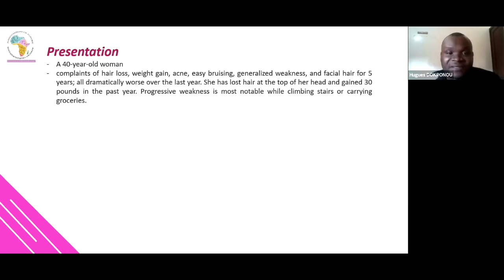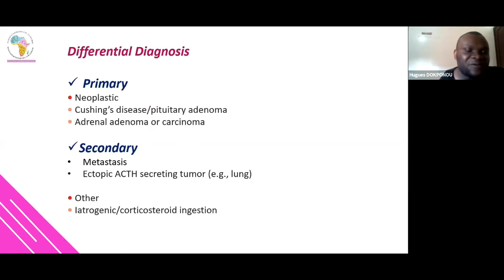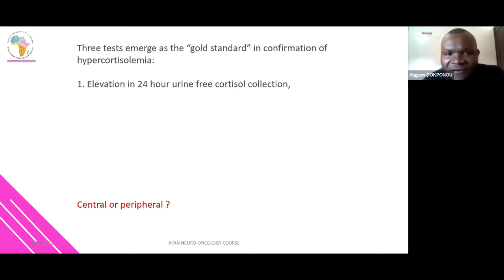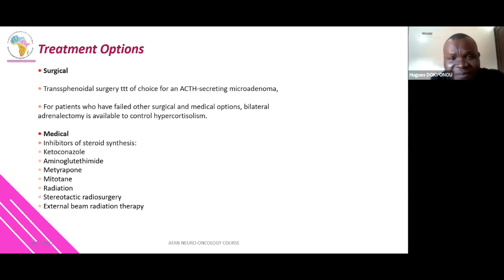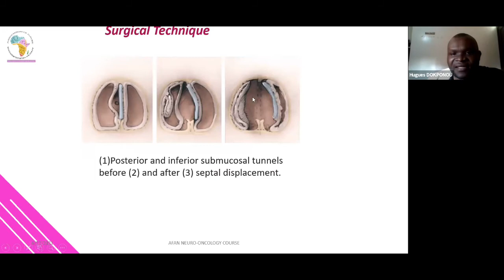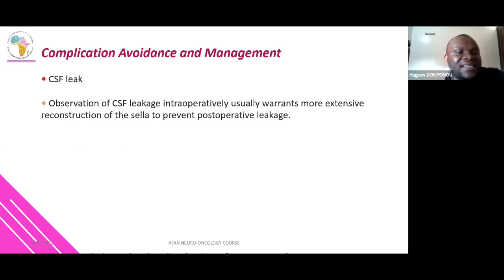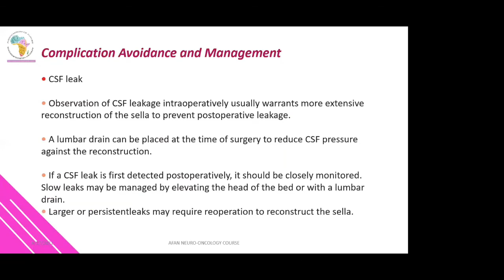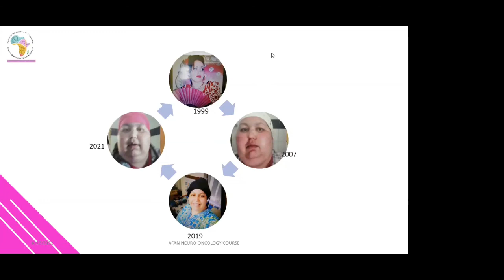Neuro-Oncology course : case 5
Fifth case of our neuro oncology course presented by Dr. Hugues DOKPONOU a senior neurosurgery resident in Morocco

 We host weekly webinars (every Saturday at 5PM GMT) on neurosurgery. To learn more, follow us on